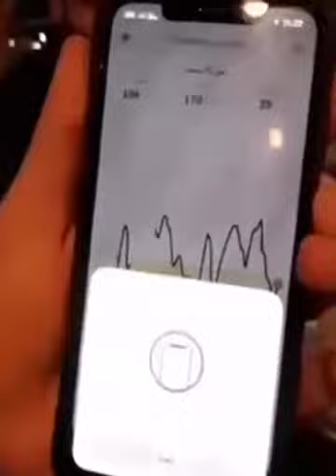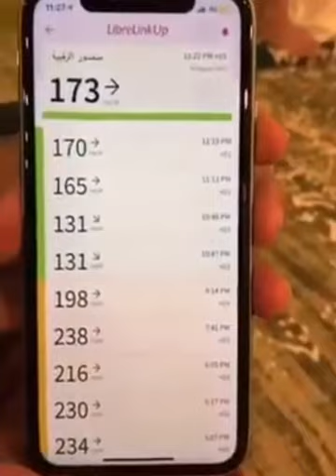خبز التميس وارتفاع السكر لمدة ست ساعات.. عن تجربة شخصية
معلومة التميس يضاف له سكر لكي يتقمر ويعطيه لون ذهبي، والقلابة تضاف لها زبدة الفول السوداني، لذا كلاهما يرفع السكر.